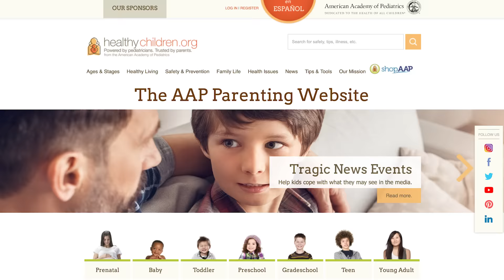Dr. Tekie shares tips for keeping your kids safe during summer fun.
NorthShore Health Center's pediatrician, Dr. Tekie, shares tips on keeping your kids safe during increased summer activities including when and how to apply sunscreen, avoiding insect bites, water safety, and firework safety.